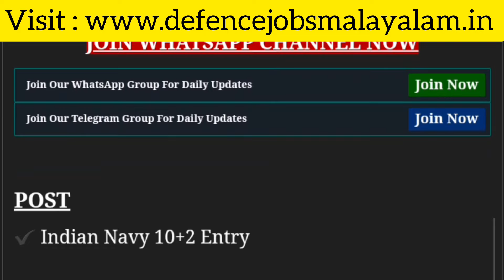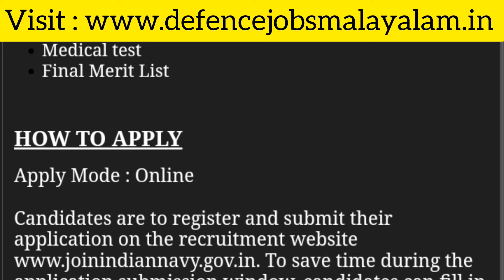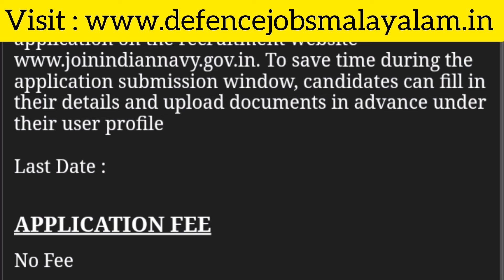Indian Navy 10+2 Entry വന്നു 😍 | Full Details | Defence Jobs Malayalam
👇🏻👇🏻MUST WATCH VIDEOUS 👇🏻👇🏻